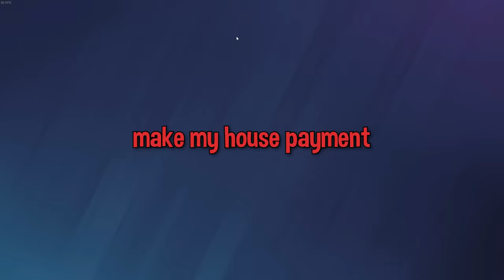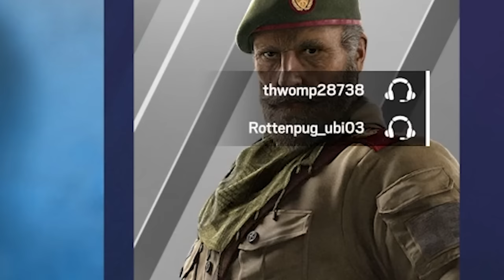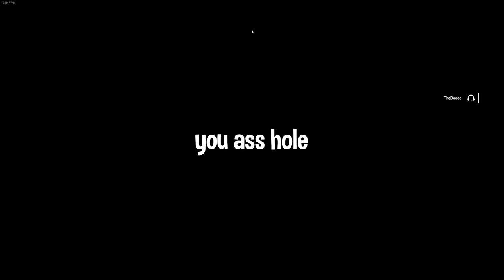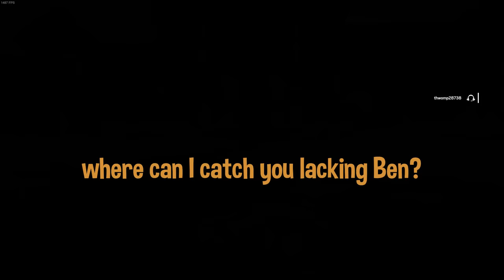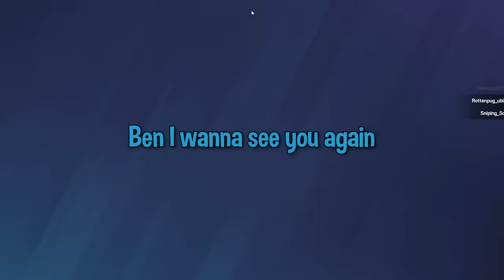The funniest 16 minutes of Rainbow Six Siege on YouTube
siege is still hilarious. we love ben. like the video